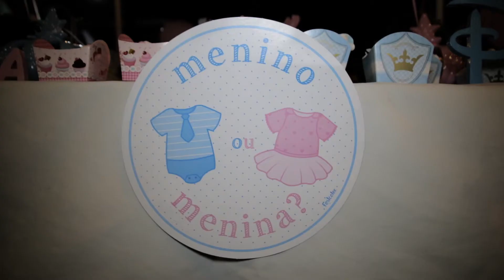Chá de revelação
Menino ou Menina